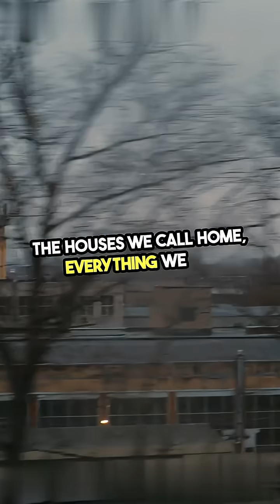👉 What is the 3rd Dimension? | Our 3D World Explained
Now we arrive at the 3rd Dimension (3D) — the one we live in every day! 🌍

When we take a 2D square and pull it upward, we create a cube. By adding height to length and width, we get volume. This allows shapes to become solids: spheres, cubes, pyramids, cones, and all real objects around us.

The 3D world is where life exists, where we experience depth, distance, and perspective. From buildings to planets, everything we touch and see belongs to this dimension.

👉 In this video, see how 2D expands into 3D and learn why the third dimension is the gateway to our reality.